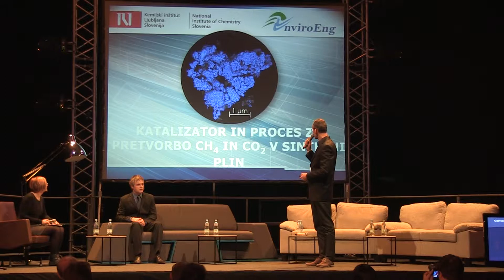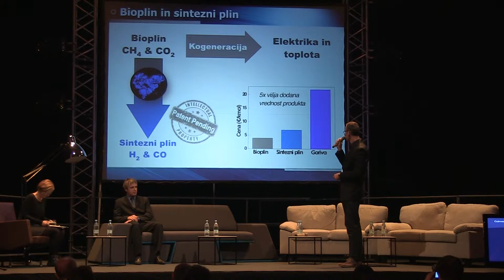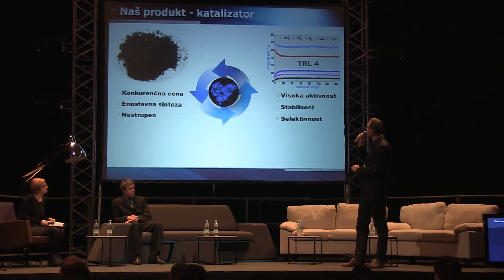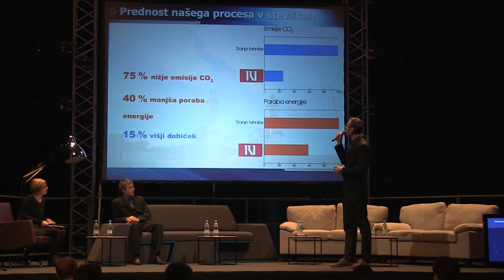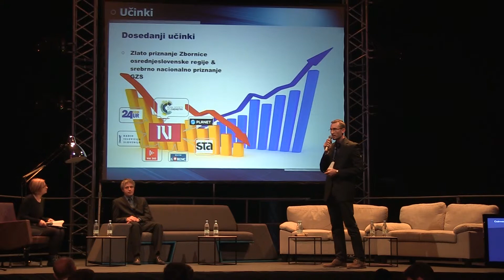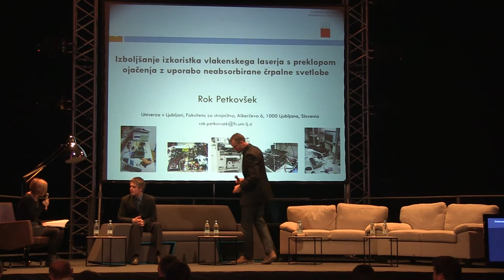10. Slovenski forum inovacij - Odlični v znanosti 2015 - DR. PETAR DJINOVIĆ